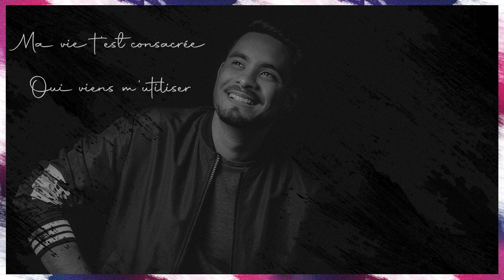TE SERVIR - Will Abriel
Composition : Will Abriel
Arrangement : Simon Bellavance
Drum : Antoine Coté
Mix et Mastering : Chris Selim - Mixdown Online
Graphisme : Simon Viaud
Photographie : Dzidzor Viaud

Paroles :
Te Servir

Couplet 1
Ici dans le secret à l’abri de tout
Je demande ta paix étant à genoux,
Montre moi tes projets, la voie tracée pour moi

Couplet  2
Mon coeur est disposé à t’écouter
Je suis prêt a entrer dans ta volonté
Ma vie t’est consacrée, oui viens m’utiliser

Refrain
Je suis là pour te servir,
Je suis là pour t’obéir,
Que ma vie te glorifie.

Pont
Me voici prêt à te suivre
Oui je m’offre à toi
Que ma vie soit une offrande
Jésus règne en moi